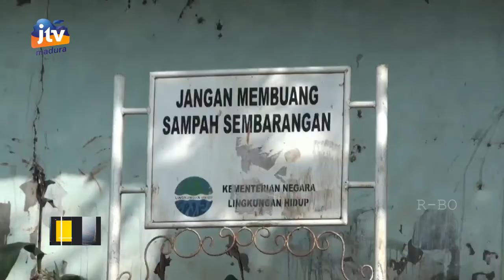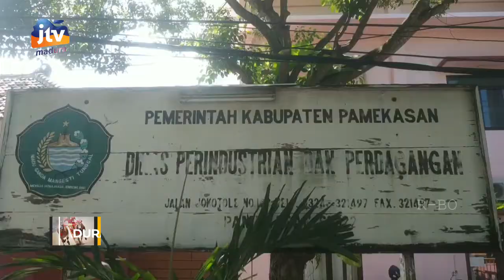Tumpukan Sampah di Pasar Sekar Putih Gurem Pamekasan Dikeluhkan Masyarakat